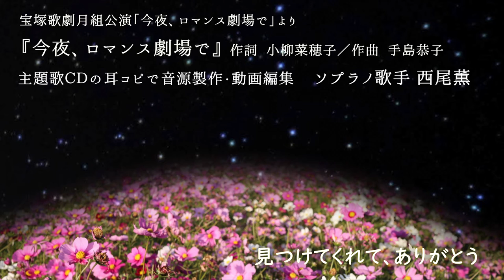「今夜、ロマンス劇場で」カラオケ版・歌詞付き【宝塚歌劇 月組】#82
こちらはカラオケ版です🎤

♦耳コピで伴奏音源製作・動画編集
    ソプラノ歌手　西尾薫

宝塚歌劇の公演のDVD・ブルーレイ・CDが発売されます！
宝塚歌劇を見たことがないという方もオススメの作品です。

🟡この曲の説明と西尾薫からのメッセージ✉️

月城かなとさん演じる映画監督を夢見る助監督の健司と、海乃美月さん演じる古い白黒映画の中からとびだしてきた健司の憧れのヒロイン美雪のデュエットです。

原作は２０１８年公開の映画「今夜、ロマンス劇場で」。
武内英樹 監督、宇山佳佑 脚本、住友紀人 音楽
美雪を綾瀬はるかさんが、健司を坂口健太郎さんが演じ、大ヒットしDVD化、地上波でも放送されました。

私は映画も見ましたが、どちらもとても大好きです。
宝塚の公演は本公演３度、新人公演も足を運び、千秋楽配信も見るほどはまりました…
そしてはまり過ぎて、主題歌CDを買い、音源をつくり、歌いました！
皆さんも是非歌ってください！

⏩歌あり
ソプラノ歌手西尾薫の1人2役

⏩1人で宝塚
第1弾

⏩宝塚歌劇月組公演ジャズオマージュ『FULL SWING』より

🟡ミュージカル・キネマ
『今夜、ロマンス劇場で』より

♪「今夜、ロマンス劇場で」
　　作詞　小柳奈穂子
　　作曲　手島恭子

原作／映画「今夜、ロマンス劇場で」(c)2018 フジテレビジョン ホリプロ 電通 KDDI
脚本・演出／小柳 奈穂子

2022年1月1日（土）～1月31日（月）宝塚大劇場
2022年2月25日（金）～3月27日（日）東京宝塚劇場

 西尾薫情報

 投げ銭OFUSEでの応援ありがとうございます！